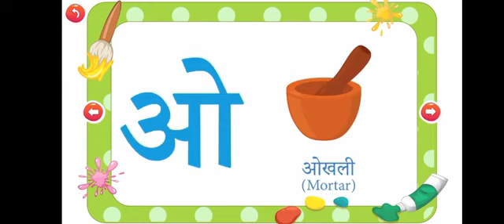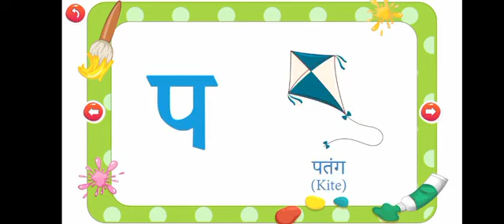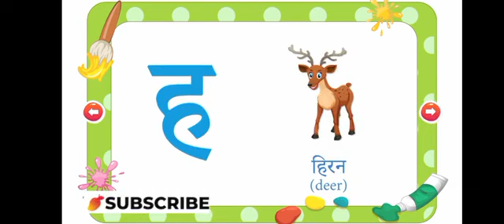Hindi varnamala Hindi alphabets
Hindi alphabets bolana seekhain Hindi varnamala Hindi alphabets